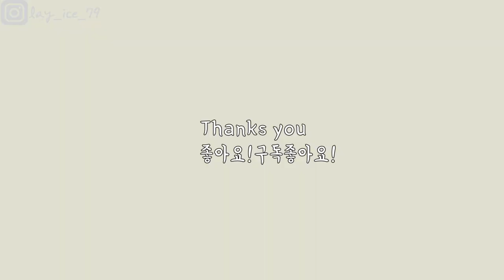귤먹는 Rina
겨울에는 정말
맛있다

RONY Blog